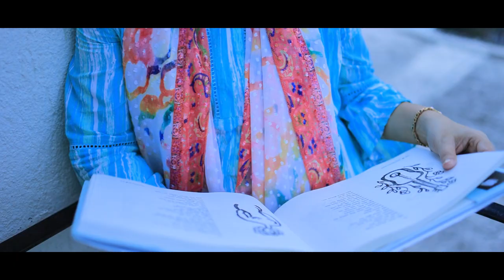Megh Brishtir Golpo (মেঘ বৃষ্টির গল্প) | Debjani Ghosh | Romantic Song | Bengali Music Video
Singer - Debjani Ghosh
Lyricist - Tanni Halder
Composition - Debjani Ghosh
Arrangement - Biswajit Mukherjee
Recording Studio - Resonance
Mixing and Mastering - Sanjay Ghosh
Videography - Ishan Dutta

Lyrics -
মেঘ বৃষ্টির গল্প বলে আদুরে বাতাস,
শুধু তোমাকেই খোঁজে মনের আকাশ,
কতটা অপেক্ষায় মন বারোমাস।

রাত জাগা চোখ ফিসফিসিয়ে ডাকে তোমারই ডাক নামে,
আসবে চিঠি ডাক বাক্সে নীল খামে।
তোমার আমার কথা থাকবে লেখা রামধনু ক্যানভাস।

আজ সারারাত জোনাক জ্বলে
বলে ভোলো অভিমান ,
আধভাঙা  চাঁদ রেখে যায় শুধু
ভোরের আজান।
তোমার গন্ধ মেখে ভিজবে পাগল মন,
খুঁজে অবকাশ।